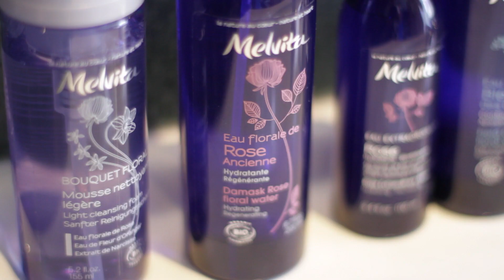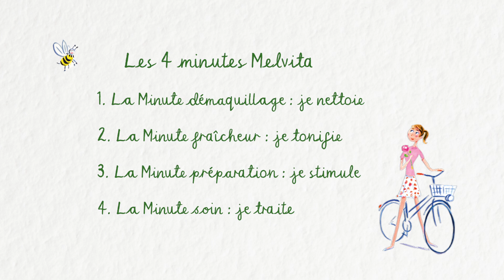4 minutes with Melvita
For over thirty years, Melvita has been inspired by bees.

Just like them, we select precious natural ingredients and blend them together in powerful synergies.

Discover how to bring these treasures of nature together in a simple 4-minutes ritual to reveal your natural beauty.